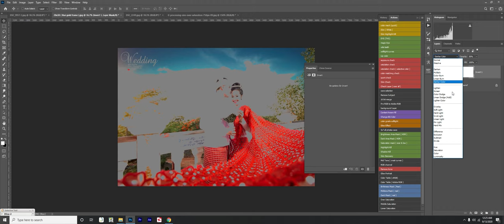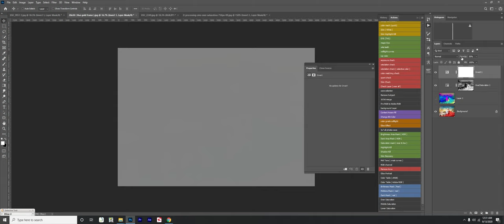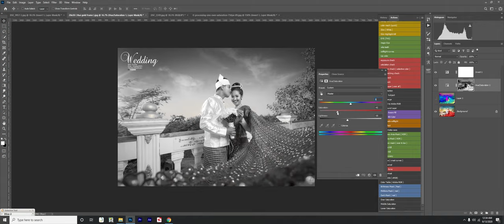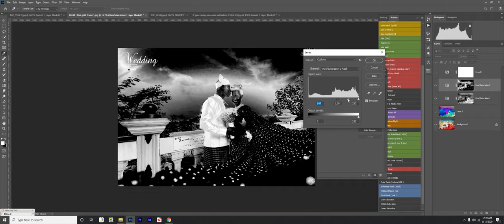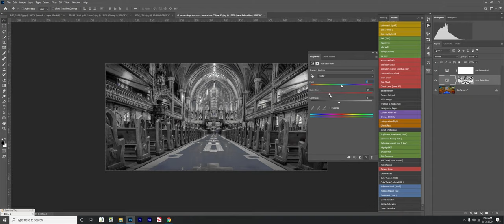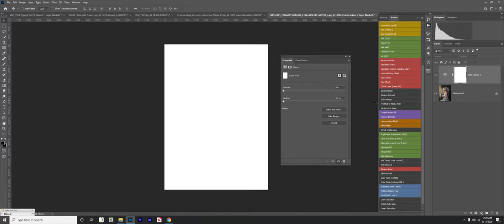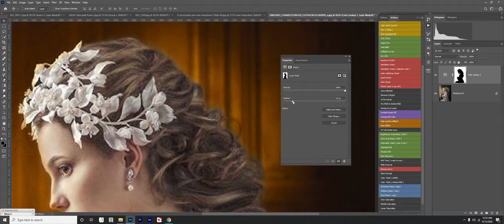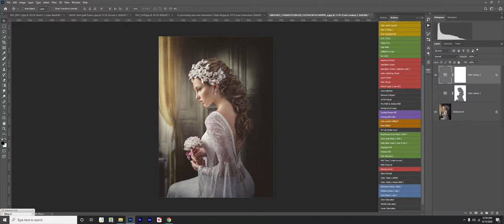Saturation Mask YouTube